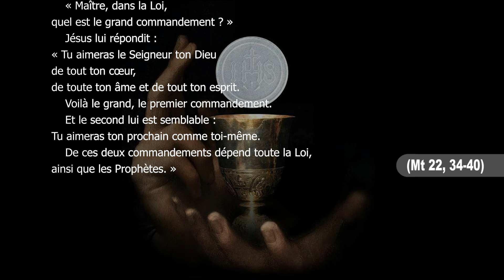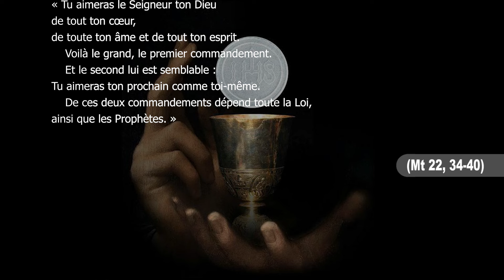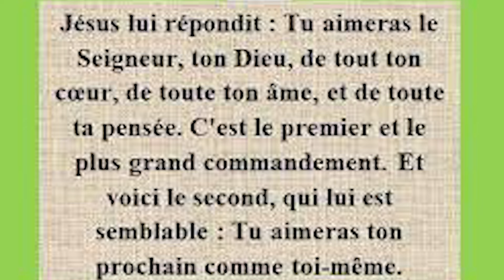Vendredi, 20ème Semaine du Temps Ordinaire — Année Paire Ste Rose de Lima, vierge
Vendredi, 20ème Semaine du Temps Ordinaire — Année Paire
 Ste Rose de Lima, vierge